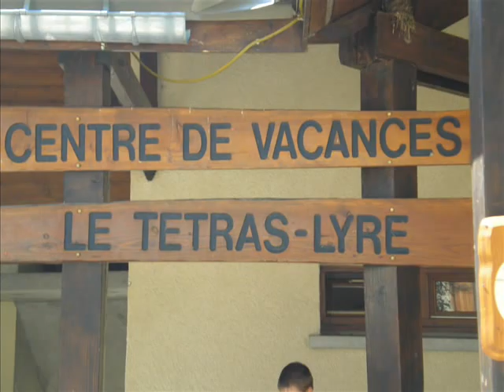saint Andeol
Une Colo De Folie